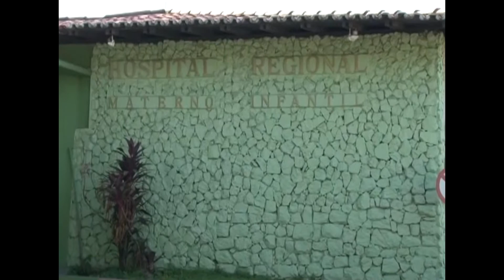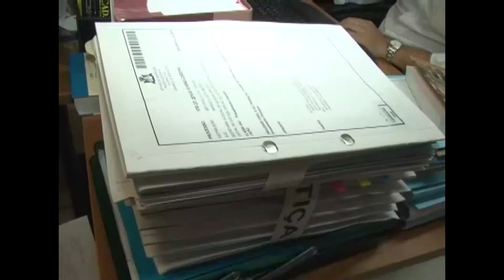Pacientes com casos graves aguardam internações em UTIs